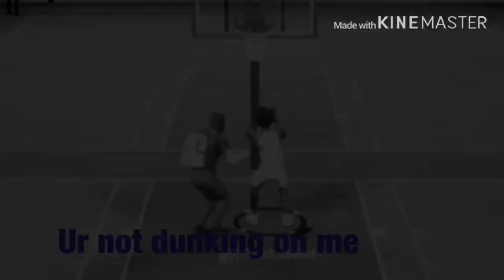I trolled my friend in 2k